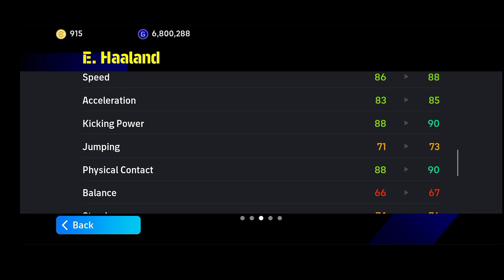New Max Level Training Base Card Rating Of Haaland In Efootball 24 || How to Upgrade & Perfectly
New Rating Of Haaland Base Card Which kind of efootball 24 = 97 before in efootball 23 = 98 or 99. If you are expecting Haaland card to go up than the required level for 24 then no is the answer.
 But you can still purchase him because he is still good.